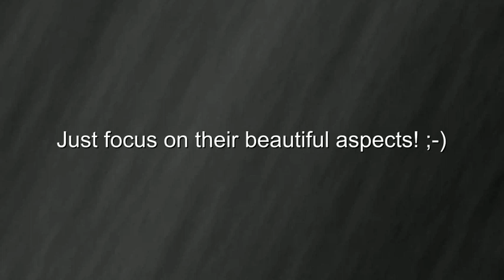Europe According to zee Germans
Some fellow Europeans have done this, so I thought why not go along with it and show you a krauty point of view. Enjoy!